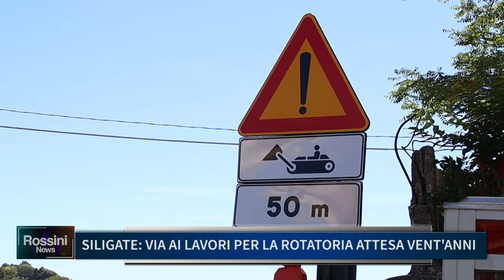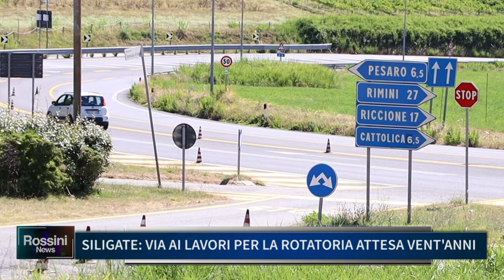SILIGATE, VIA AI LAVORI PER LA ROTATORIA ATTESA VENT'ANNI